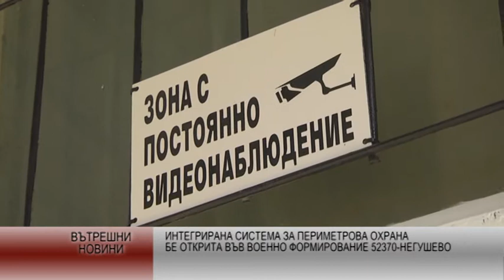Интегрирана система за периметрова охрана бе открита във военно формирование 52370-Негушево